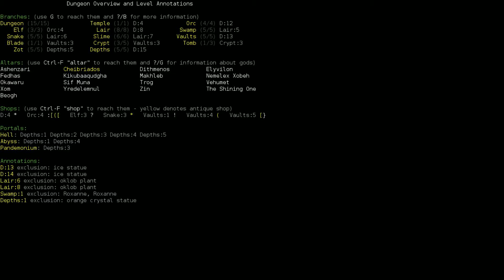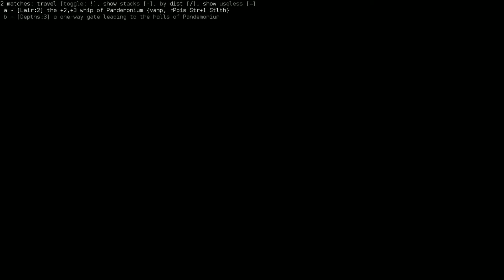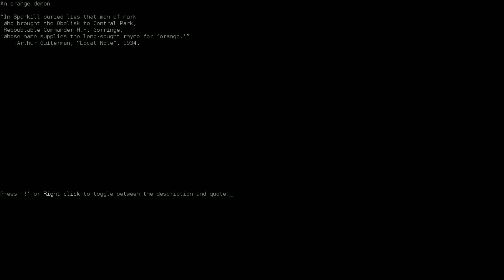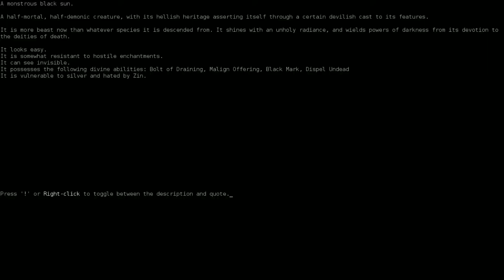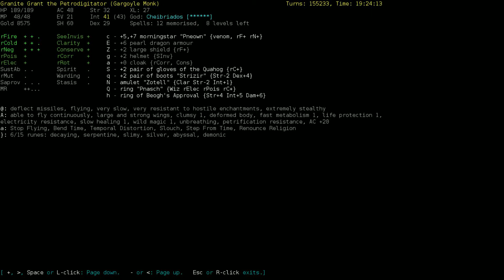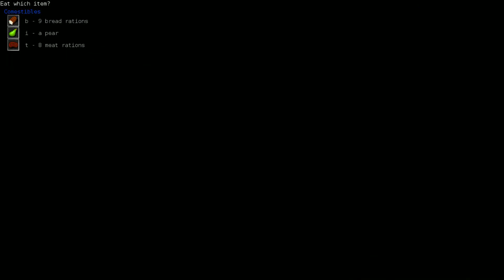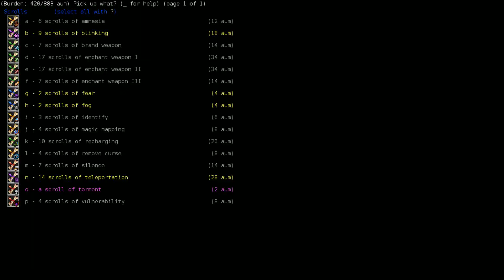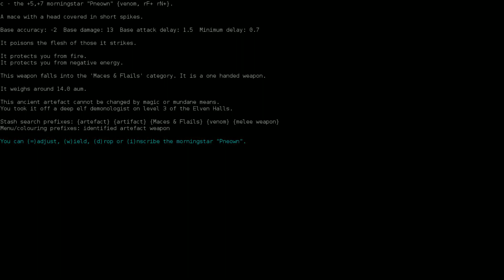Let's Play a Gargoyle Monk- Granite Grant 16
Grant may be strong, but his form can still be twisted by the foul denizens of Pandemonium!